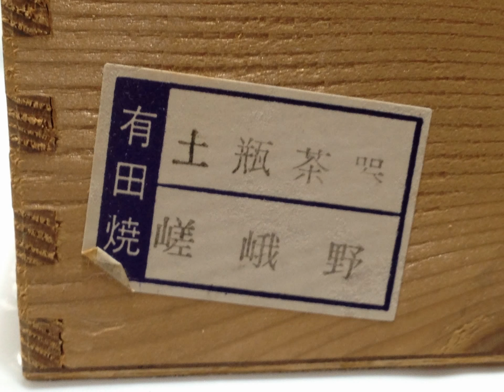☆【 有田焼 】 嵯峨野 土瓶茶器 急須 茶器揃 5客 セット品